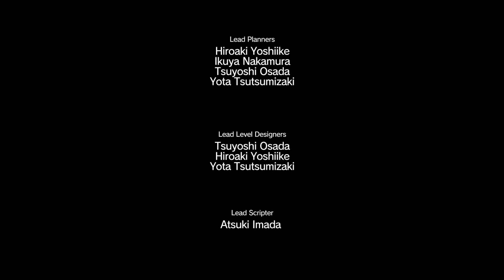Metal Gear Solid V: The Phantom Pain | Mission 22: The War Economy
My playthrough of Metal Gear Solid V: The Phantom Pain, but with the vanilla equipment and obtaining S-Rank.  This won't cover all the tasks for each mission unless I can do them all with minimal equipment, so don't expect a 100% perfect run.

To see the equipment used for this playthrough, refer back to the end of the video for Mission 2.

Metal Gear Solid V: The Phantom Pain is produced by Hideo Kojima and belongs to Konami.